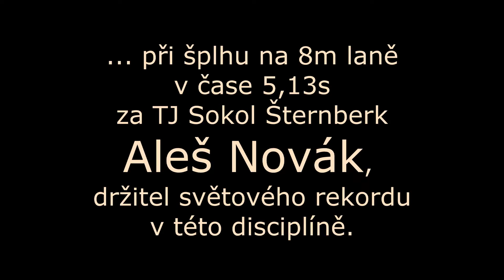MČR ve šplhu, Galerie Harfa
recorded: Canon 600D with Canon 18-55 IS II